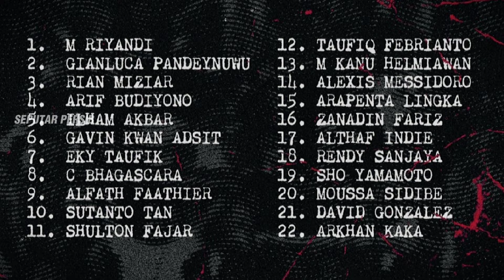MANTAP ‼️ KASIH PAHAM LORD, PERSIB UNTUNG BESAR, HODAK PERTANYAKAN DAN INI HARAPANNYA, 3 INTI ABSEN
Thanks to (TERIMAKASIH KEPADA):
► Liga1Match
► Vidio.com
► Indosiar
► PSSI TV
► PERSIB TV (PERSIB)
► RCTI